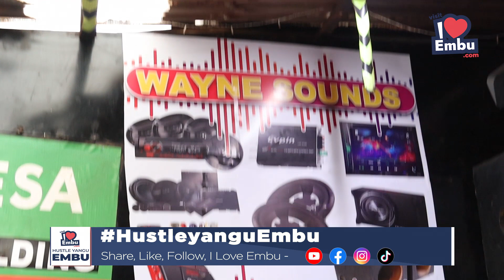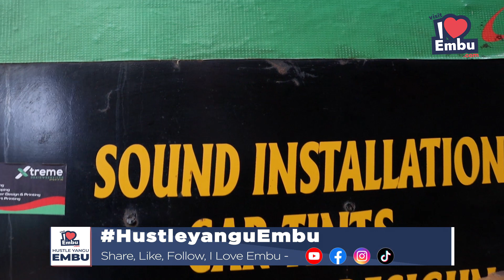HUSTLE YANGU EMBU EP 11 DENNIS NGOTHO OF WAYNE SOUNDS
Dennis Ngotho, famously known as Denno love for music started at a very young age. He followed his dream in music and became a DJ before venturing into sound installation in entertainment joints and motor vehicles. The sound engineer also offers sound for hire for various events in and around Embu county. Learn more about his hustle only on Hustle Yangu Embu.

Hustle Yangu Embu is a show about inspiring people who want to get into business by learning from those already in Business.